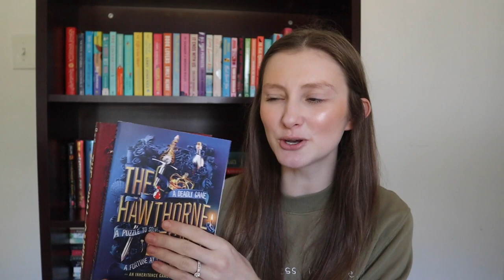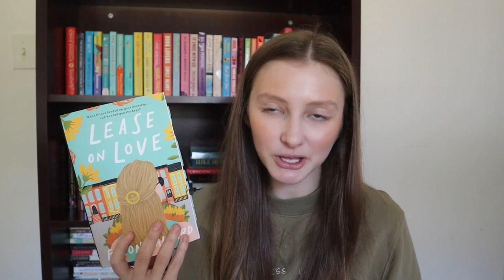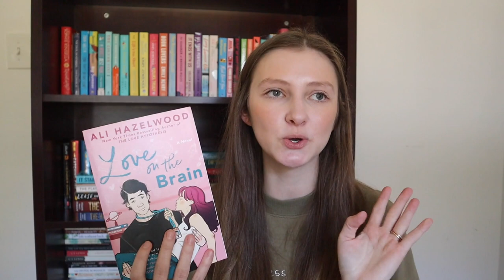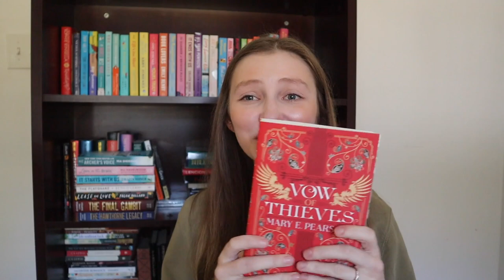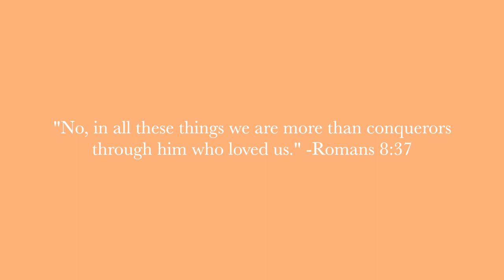all the books I read in October | monthly reading wrap-up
It’s that time of the month!! In today’s video I share all the books I read in October! This month was sooo good and well rounded. I read ya mystery, ya fantasy, and of course romance! I hope you enjoyed and let me know what you read in October!

Things mentioned:
The Hawthorne Legacy by Jennifer Lynn Barnes
The Final Gambit by Jennifer Lynn Barnes
Lease On Love by Falon Ballard
The Flatshare by Beth O’Leary
It Starts With Us by Colleen Hoover
Same Time Next Summer by Annabel Monaghan
Love On The Brain by Ali Hazelwood
Archer’s Voice by Mia Sheridan
Dance of Thieves by Mary E. Pearson
Vow of Thieves by Mary E. Pearson

Mini tripod

TIMESTAMP:
00:00 welcome to my October wrap-up!
00:55 The Hawthorne Legacy & The Final Gambit
02:28 Lease On Love
05:15 The Flatshare
07:10 It Starts With Us
08:47 Same Time Next Summer
11:23 Love On The Brain
13:26 Archer’s Voice
15:49 Dance of Thieves and Vow of Thieves
19:31 Thank you for watching!!

I am Bethany and I’m so thankful you have decided to watch my video! I am from Alabama, and I got married last spring! I make faith content, like bible studies, on different books of the Bible, how to study the Bible, quiet time routines, and devotional chats. I also vlog a lot of my life. I do book videos like reading vlogs, monthly reading wrap ups, TBRS, book hauls, and reading journal videos! I do day in my life vlogs, productive vlogs, days in my life, weekend vlogs, married life vlogs, morning routines, and night routines. I also share about books quite a bit. Let me know if you would like to see any other kind of content or more wedding content, like wedding registry must haves or what I've learned since my wedding day.